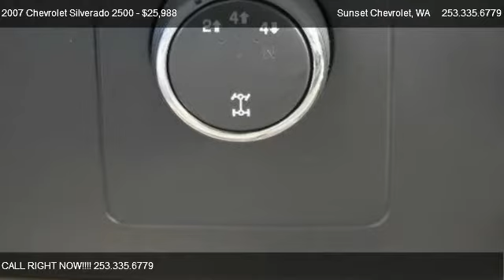2007 Chevrolet Silverado 2500 2500 4x4 1LT Z71 - for sale in We Are Trucks!!, WA 98390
Sunset Chevrolet
910 TRAFFIC AVE

Come test dirve this 2007 Chevrolet Silverado 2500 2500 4x4 1LT Z71 for sale in We Are Trucks!!, WA.

Tire carrier outside spare winch-type mounted un,Rear Bench Seat,Tire Pressure Monitor,Tow Hooks,Transmission Overdrive Switch,Suspension Package Handling/Trailering heavy-dut,Reading Lights,Passenger Vanity Mirror,Suspension rear 2-stage multi-leaf springs semi-,Suspension Front Independent Torsion Bar,Automatic Headlights,GVWR 9200 lbs. (4173 kg),Pickup Box Fleetside,Recovery hooks front frame-mounted,Frame hydroformed,Alternator 125 amps,Power Outlet,A/T,Intermittent Wipers,Adjustable Steering Wheel,Power Steering,Daytime Running Lights,Gasoline Fuel,Four Wheel Drive,4-Wheel Disc Brakes,Battery heavy-duty 600 cold-cranking amps mainte,Cooling external engine oil cooler heavy-duty ai,Rear Axle 3.73 Ratio,ABS,Passenger Air Bag,Driver Air Bag,Daytime Running Lamps with automatic exterior lam,Air bags frontal driver and right-front passenge,Coat hooks rear driver and passenger side,Lighting interior with dome and reading lights i,Assist handle front passenger (Also includes rear,Console overhead deluxe,Cup holders front (Also includes rear cupholders,Warning tones headlamp on key-in-ignition drive,Driver Information Center with odometer trip odom,Instrumentation analog with speedometer fuel lev,Steering column Tilt-Wheel adjustable with brake,Wipers front intermittent wet-arm with pulse wash,XTERIOR,Headlamps dual halogen composite with automatic e,Grille chrome surround,Bed Liner,Towing Package,4 Wheel Drive,Premium Wheels,Power Door Locks,Power Windows,Power Mirrors,Split Bench Seat,Cloth Seats,AM/FM Radio,Air Conditioning,Steering Power Recirculating Ball,Brakes 4-wheel antilock 4-wheel disc,Exhaust aluminized stainless-steel muffler and ta,Paint solid,Bumper front chrome includes chrome bumper end c,Bumper rear chrome step-style with pad,Air dam Black,Air cleaner high-capacity,Cooling auxiliary external transmission oil coole